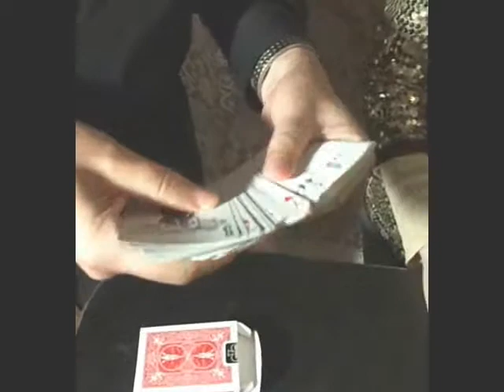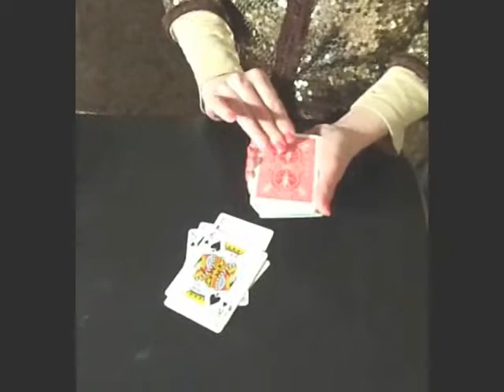Auto Spell Deck by Devin Knight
The performer shows a deck of cards to be well mixed while removing the two Jokers from the deck. He hands the deck to a participant to cut as many times as he likes. The performer tells the participant to stop cutting anytime he likes and that the top card of the deck will be his selected card. The performer asks the participant to look at the top card of the deck while the performer looks away. The participant is then instructed to take his selected card, push it into the center of the deck anywhere he likes, and square the deck. Once he has done so, he tells the performer who turns around and takes the deck saying he will give it one cut. The performer cuts the deck once and places it on the table face down. The selection of the card is a free choice and there is no force used. The performer tells the participant that he will not touch the deck again. He reminds the participant that he selected a card and returned it to the deck without the performer ever touching the deck. The performer says that he has cut the selected card to a special position that will allow the participant to spell right to his card. 'For example, if you selected the Ace of Spades, then you will spell A-C-E O-F S-P-A-D-E-S turning one card face up from the top of the deck and dealing it onto the table into a face up pile. When you have finished spelling, you will have spelt right to your card.' While the deck is still on the table, the participant spells out the full name of his card by removing the top card of the deck, turning it face up and placing it into a face up pile. While doing so, the participant sees that every card is different. After he has finished spelling the name of the card, he will be stunned to see his card is indeed on top of the deck. He has indeed spelled to his card! This is about as close to a hands-off miracle as you could ask for. The participant selects and returns a card with the deck in his hands. The performer looks away when the card is returned so he does not know where it was placed in the deck. The performer takes the deck, gives it one cut, and returns the deck to the table. He does not look at the faces of the cards, and he truly does not know the name of the selected card until the participant names it. The only time the performer touches the deck after a card is selected is to give it one cut. The participant deals the cards face up, not the performer. The full name of the card is spelled out each time. The word 'of' is always spelled and the suit always has an 's' at the end. There is nothing to memorize and the effect is self-working. The deck can be reset in just a few seconds and the effect can be repeated, if strolling, at another table with a different card being selected. No Sleights, No Skill, No Marked Cards, No Long & Short or Rough & Smooth, NO FORCES OF ANY KIND. Best of all you can do this with nothing to memorize. The card is spelled the same way each time.This ingenious deck is entirely 100% self-working. Comes complete with special bicycle deck and complete directions.